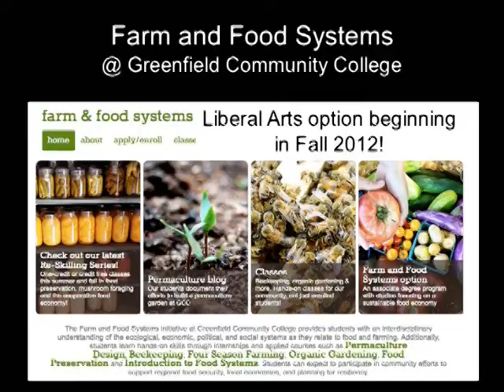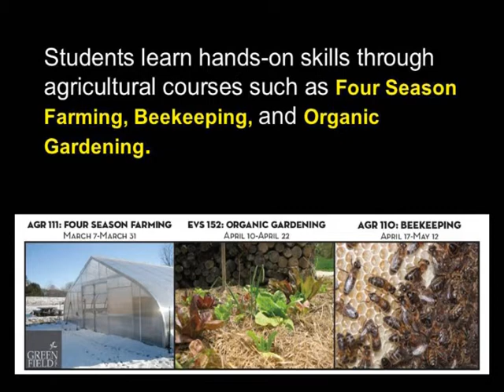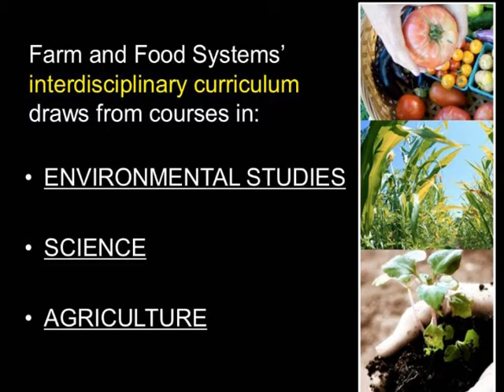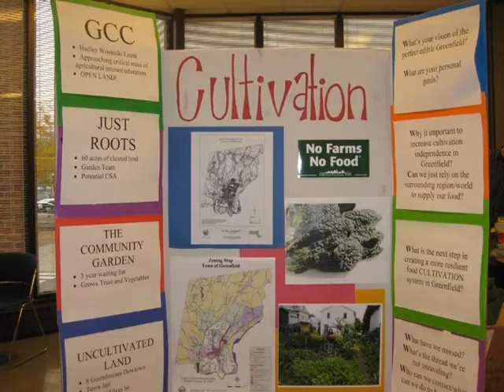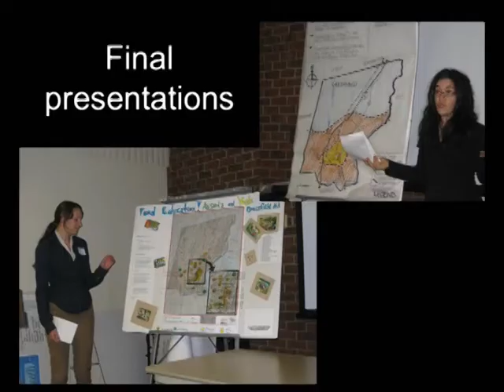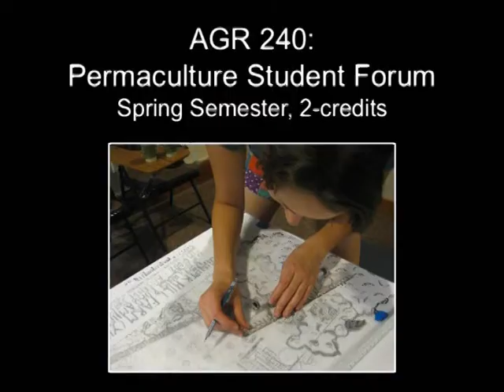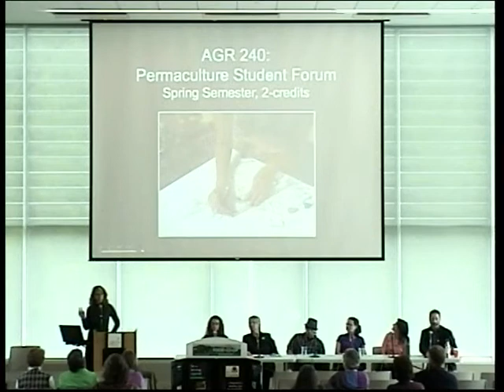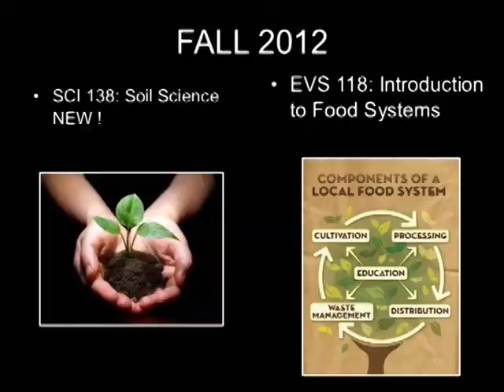Farm & Food Systems Program - Overview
Coordinator Abrah Dresdale presents the development, status, and some content of the Farm and Food Systems Degree Option at Greenfield Community College.